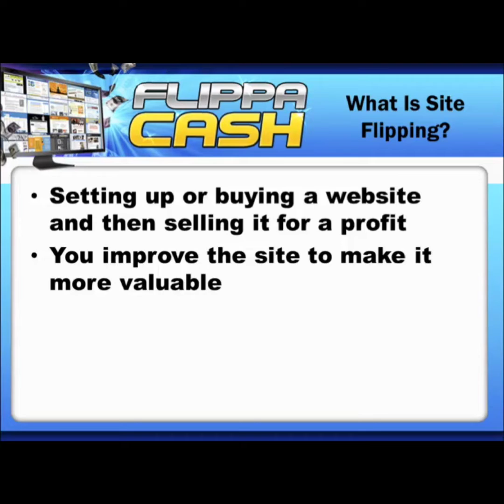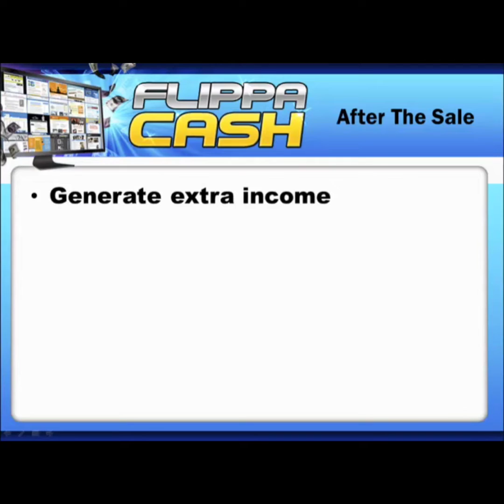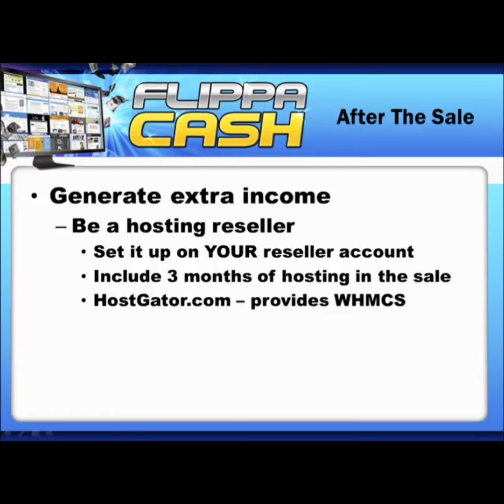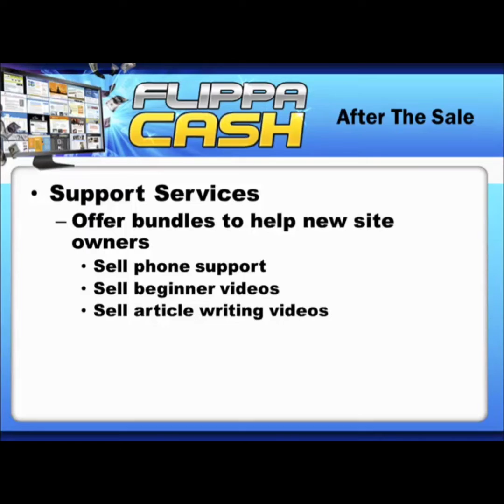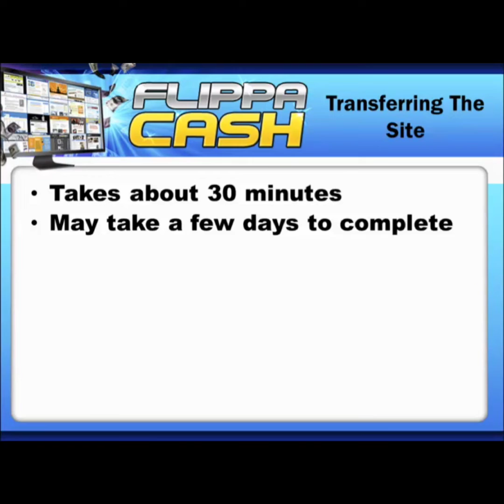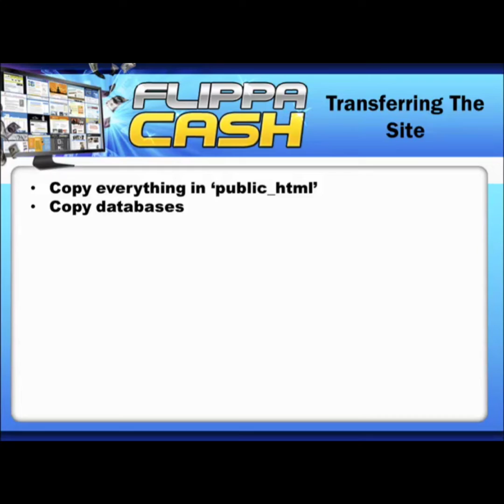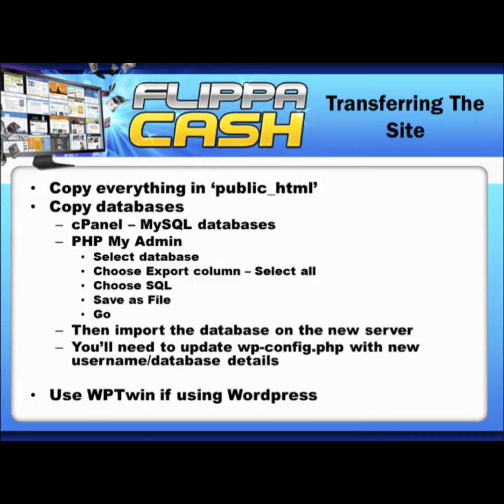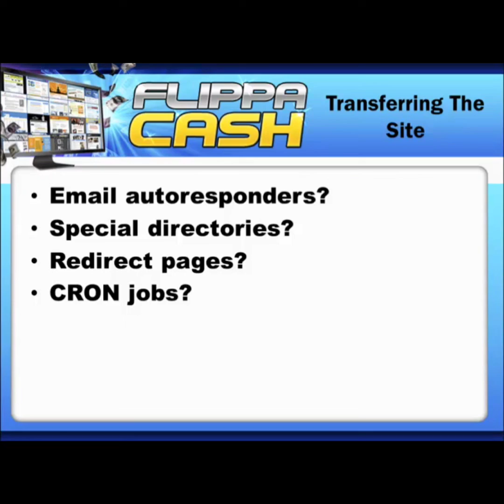Flippa Cash Video Course. Part- 1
AN EFFECTIVE WAY OF MAKING MONEY IS REVEALED IN “FLIPPA CASH”- A 100% FREE VIDEO COURSE FOR EVERYONE. IDEAS ARE TAUGHT IN EASY STEPS WHICH ANYONE CAN UNDERSTAND. HIDDEN SECRETS ARE SHARED FOR MAKING MONEY ONLINE INSTANTLY. BEST DEAL WITH NO INVESTMENT.

Start making  MONEY today by watching this wonderful video course “Flippa Cash”- Secrets revealed for you from which you are going to get real online MONEY with very little effort. This video is 100% FREE for you with RESELL rights and free DOWNLOADING. After watching this video course you will have the idea of making real passive INCOME. You have the potential to start EARNING today by clicking. You will be amazed.So what are you waiting for start now.

Digital marketing.
Earn money online.
educational channel.
Internet marketing.
You Tube Channel.
Online business.
Social media marketing.
Paul Tec 9.
Flippa Cash.

* I hope you understand the video course.